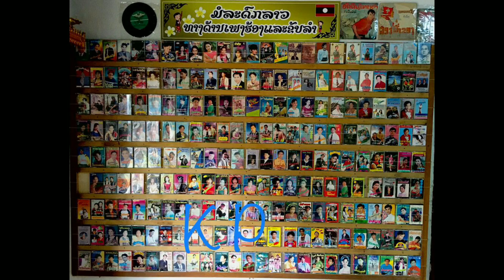ທຳມະຊາດເມືອງສຸຍ ຂັບຮ້ອງໂດຍ: ສົມບັດ ແກ້ວຄຳດີ ປີ95 ทำมะชาดเมืองสุย เพลงเก่า สมบัด แก้วคำดี ເພງມ່ວນ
ອຳມະຕະເພງລາວ
ທຳມະຊາດເມືອງສຸຍ
ຮ້ອງໂດຍ: ສົມບັດ ແກ້ວຄຳດີ
ແຕ່ງໂດຍ: ອາຈານ ສໍບົວລະພັນ

( ເກັບຮັກສາສິລະປິນລາວໃນອະດີດ-ປັດຈຸບັນ )